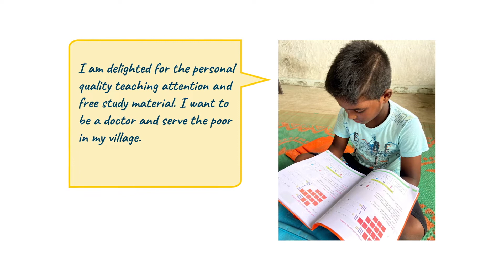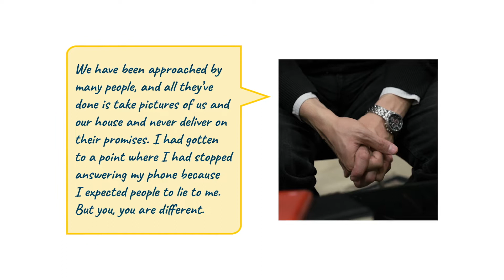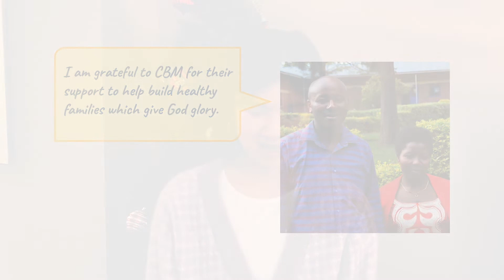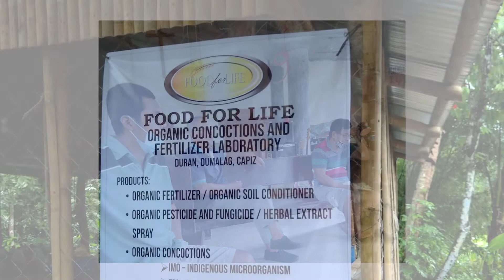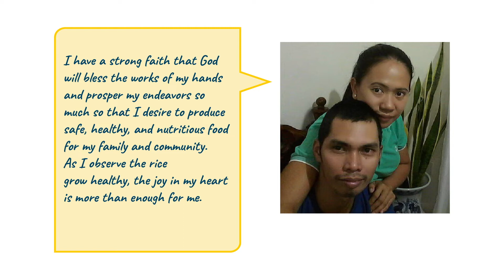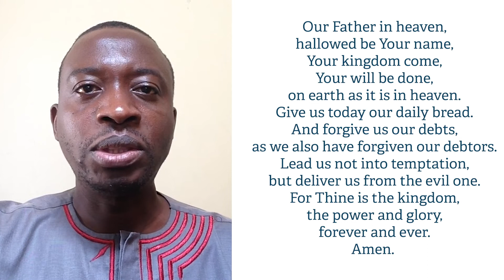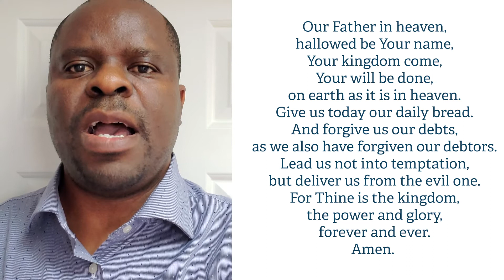2021 12 26 - Dr. Elie Haddad - "A Thrill of Hope - CBM"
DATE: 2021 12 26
TITLE: A Thrill of Hope - CBM
SPEAKER:  Dr. Elie Haddad